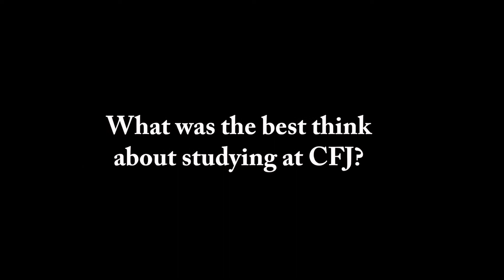Graduation 2014 - Thoughts and memories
Our wonderful students from the BA and MA programme share their thoughts on graduation day! Good luck to them all!

ps. Please excuse the typo at min 1.40, we're getting it fixed!